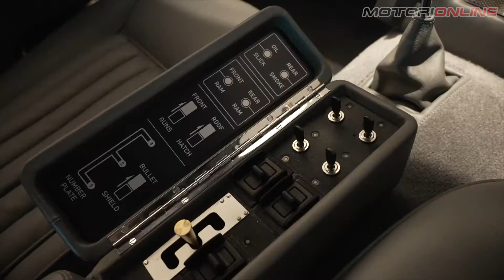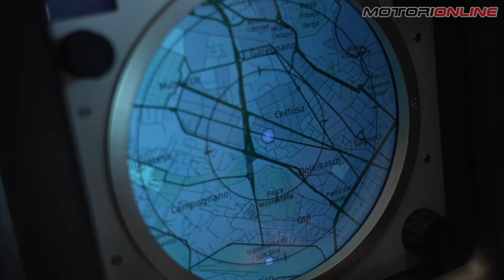ASTON MARTIN DB5 CONTINUATION GOLDFINGER EDITION | L'auto di James Bond con Alessandro Gino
La Aston Martin DB5 Continuation Goldfinger Edition, fedele replica realizzata in soli 25 esemplari dell'iconica auto anni '60 guidata da James Bond nel film "Agente 007 - Missione Goldfinger", è una di quelle chicche super esclusive del mondo dell'auto in grado di far crescere il desiderio di possederle di gran parte dei più facoltosi collezionisti di tutto il mondo. Ce la siamo fatta descrivere fin nei minimi particolari da Alessandro Gino, General Manager di Gino S.p.A.

Intervista a cura di Lorenzo V. E. Bellini